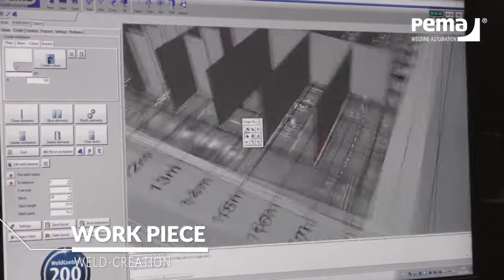Robotic welding solution for ship hull production PEMA VRWP X2 Vision Robot Welding Portal